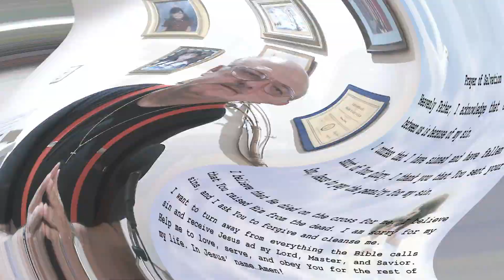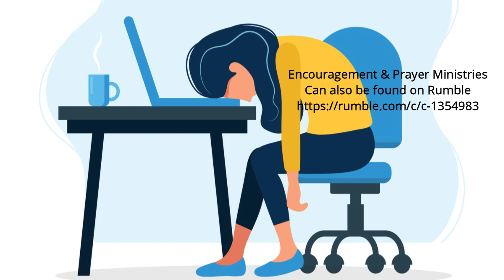Encouragement & Prayer Ministries - Psalm 6:2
When we languish in sin we have only one to cry out to and that is God.